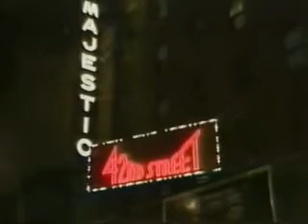Production: "Precious Sons" (Working In The Theatre #109)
The "Precious Sons" production team - producers Marty Bell and Roger Berlind, legal representative Patricia Crown, press representative Joshua Ellis, advertising representative Peter LeDonne, and general manager Peter Neufeld - discuss the steps taken to bring the show to Broadway such as obtaining rights, building a creative team, the casting process, Broadway versus off-Broadway, the risks in mounting a production, marketing planning and costs, varying advertising, and experimental ticket pricing.

Originally taped - April, 1986